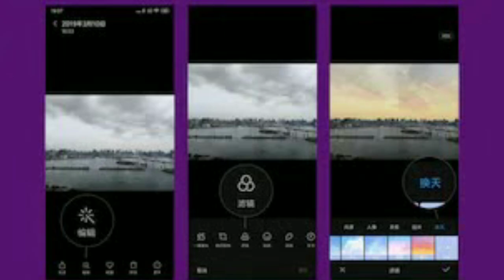This is the Redmi K20 Pro Avengers edition |Realme X with pop-up selfie camera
Dj nath creation

Dj nath creation

Dj nath creation

Dj nath creation

Dj Nath Creation